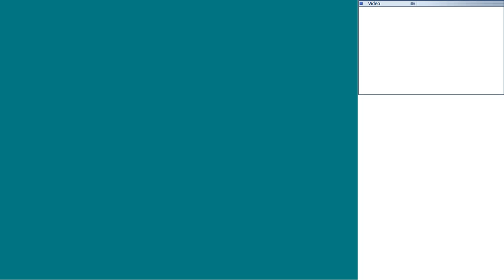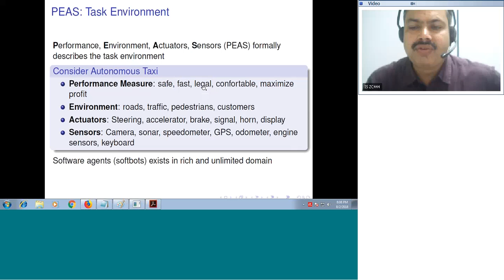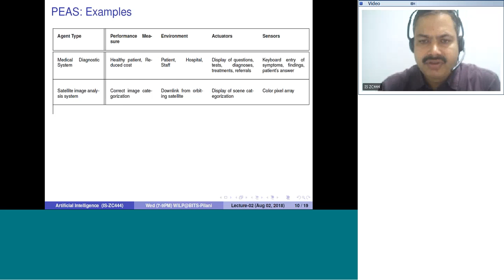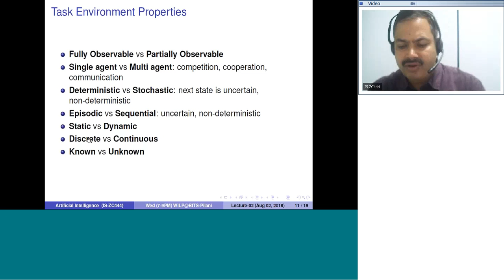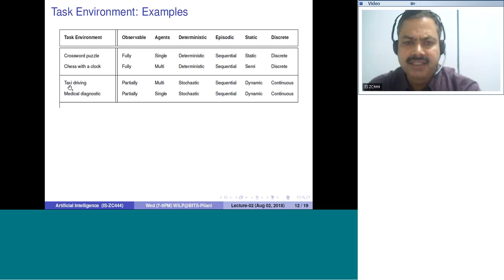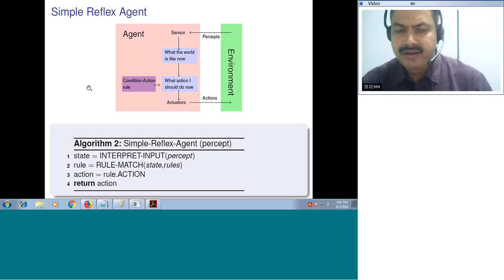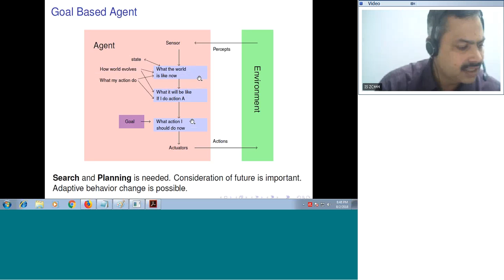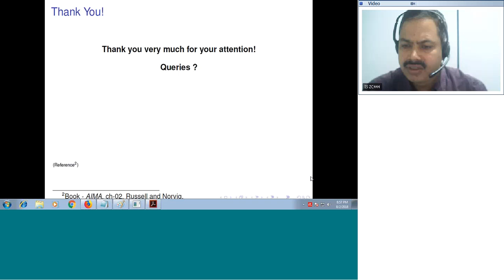S1 18 IS ZC444 L2 P 2